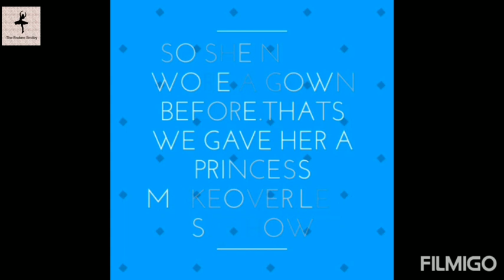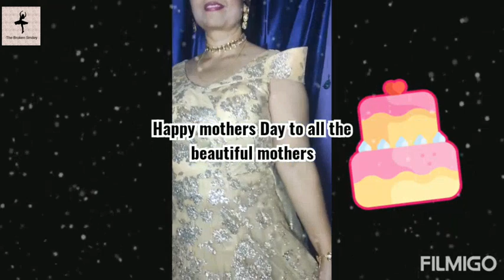Mother's Makeover like princess on this Mother's Day(Wait for the end)Surprise look